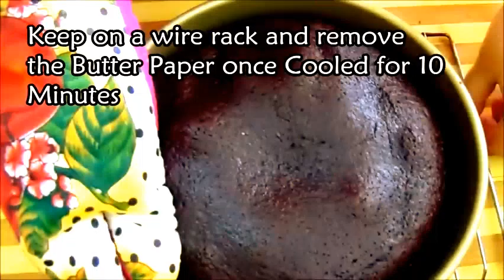CHOCOLATE SPONGE CAKE - NO BAKE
Chocolate Sponge Cake  with out using OVEN
no bake chocolate sponge cake recipe,
no bake easy chocolate cake,
no bake cake chocolate,
no bake super moist chocolate cake,
no bake chocolate cake recipe